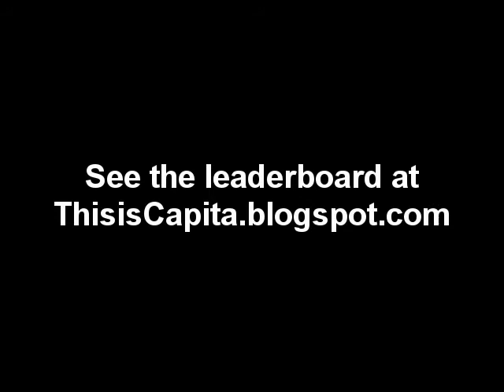David Fawzy - Capita Paperclip Challenge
It's just you, 10 paperclips, a stopwatch and a Flipcam shoved in your face.